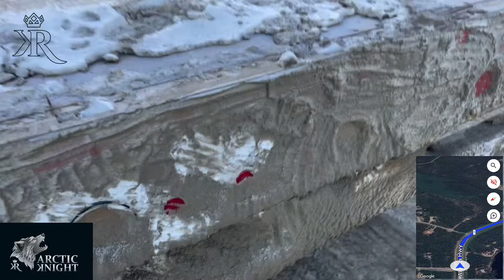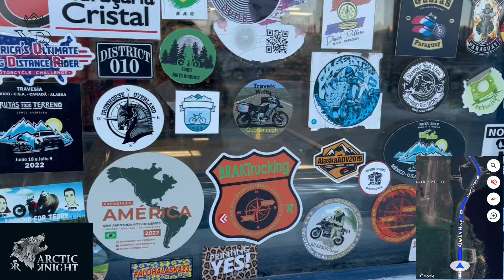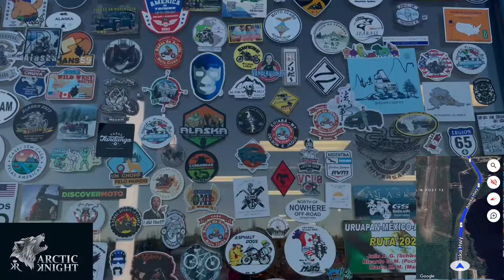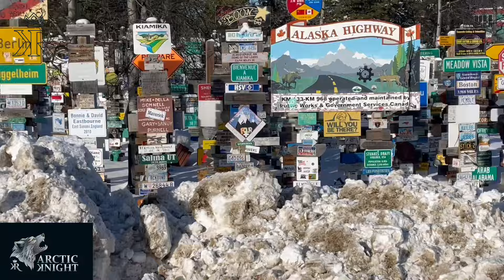96. Południowe Jeziora ….Yukon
Znalazłem chińskiego fryzjera w Watson Lake … w Yukon.
Ponad 50 lat w biznesie.
A południowe jeziora Yukon są zimne